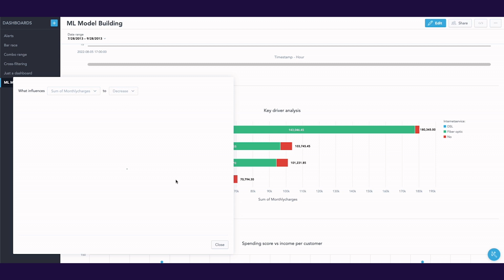Key driver analysis (GD Product features)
Get AI-powered explanations of what’s driving the values in your dashboards and visualizations to paint a picture of the reasons behind your data.